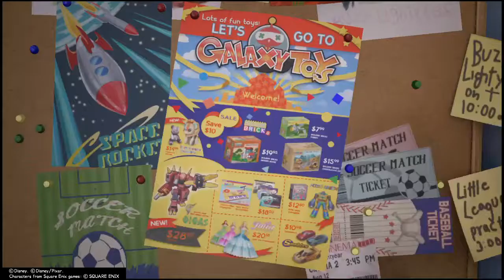KINGDOM HEARTS Ⅲ Meeting Woody and Buzz Lightyear